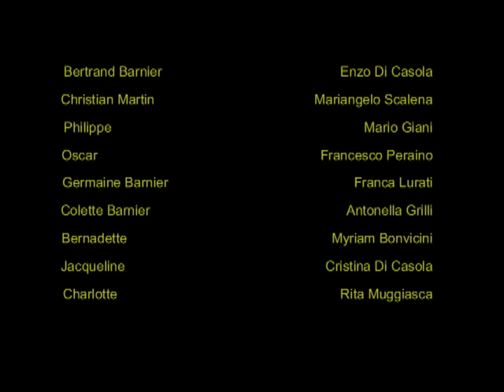1994 Oscar - commedia in tre atti di Claude Magnier - Compagnia stabile Teatro Cittadella - Lugano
È ben noto che la vita può riservare a volte molte sorprese ma per Bertrand Barnier, affermato industriale parigino, questa volta il destino ha veramente esagerato.
Tutto inizia con un piccolo imprevisto alle otto del mattino di quella che avrebbe dovuto essere soltanto una normalissima giornata lavorativa e poi continua con un susseguirsi rapidissimo di avvenimenti imprevedibili.
È un vortice che afferra e travolge il povero Barnier, un vortice in cui turbinano due figlie vere o presunte, due possibili futuri generi che vanno e vengono, tre valigie che appaiono e scompaiono, una cameriera troppo ambiziosa, un massaggiatore che pare un boxeur suonato, un ricordo di gioventù che riemerge inopinatamente da un passato oramai dimenticato mentre sul tutto galleggia una moglie che non si sa se un po' oca o troppo furba.
Ed è veramente troppo per Bertrand Barnier la cui vita oscilla tra il rischio d'infarto e la pazzia fino alla fine di questa infernale giornata il cui epilogo potrebbe essere lieto se . . . se il destino - sempre lui! - non ci mettesse ancora una volta lo zampino.